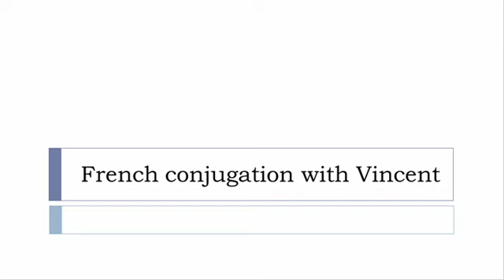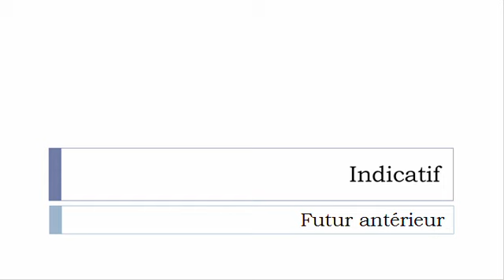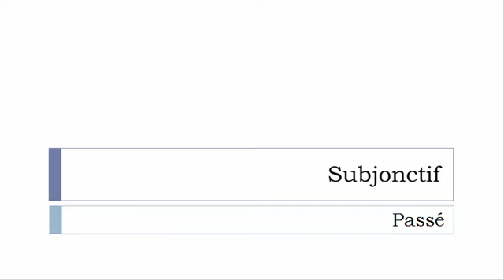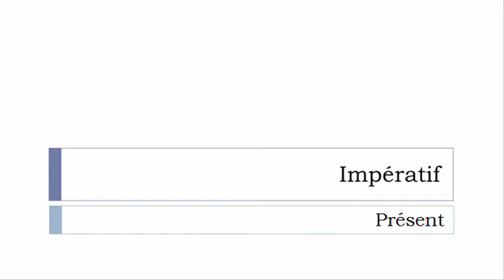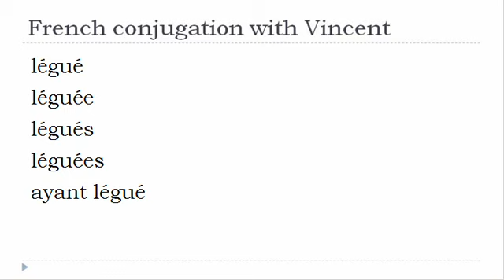French verb = All tenses # Léguer